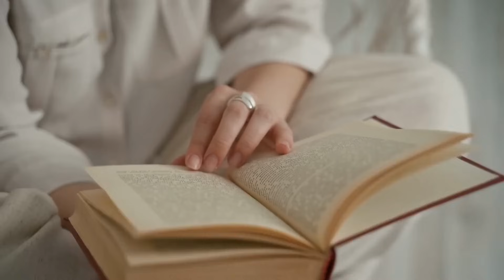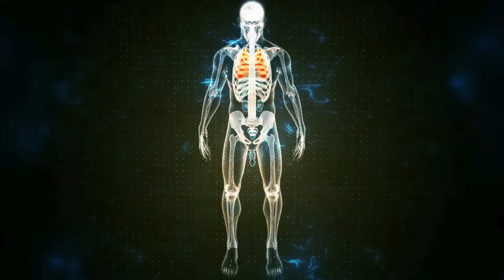हफ़्ते में सिर्फ़ एक दिन ये व्यायाम।2 महीने में बाल प्राप्त।Kush fitness